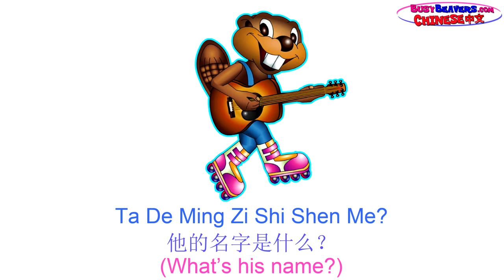My Name Is. (Chinese Lesson 01) CLIP Kids Learn Language Immersion, Easy Kindergarten Chin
Teaches Self Introduction in Chinese Mandarin. Kids can learn the Busy Beaver Character Names in Chinese & how to say His name is. Her name is. & My .

Teaches Self Introduction in French. Kids can learn the Busy Beaver Character Names in French & how to say His name is. Her name is. & My name is.

Teaches Self Introduction in Korean. Kids can learn the Busy Beaver Character Names in Korean & how to say His name is. Her name is. & My name is.